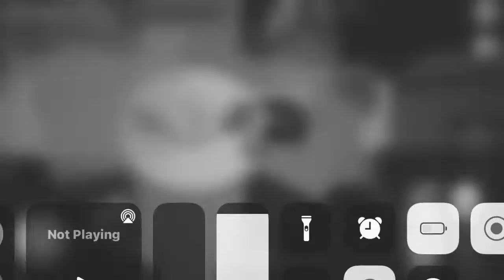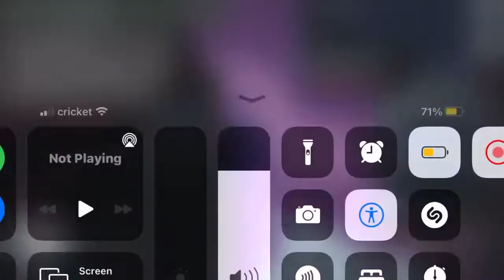Among Us - Funny Gameplay Moments 90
Songs in the video:
0:33 - Fast Quirky 10 - Anders Ekengren
2:15 - Sad Vilion Airhorn - MLG Sound Effects (HD)
2:33 - Whistler Themes 3 - Magnus Ringblom
4:38 - Wanted 6 - Anders Ekengren
4:40 - Cinema Francais 1 - Magnus Ringblom
4:48 - Enya - Only Time
5:45 - Slaves - Gunnar Johnsén
7:02 - Sawdust and Splinters - Martin Klem
7:12 - Somber Dawn - Line Nessgaard
9:29 - AWOLNATION - Run (earrape version)